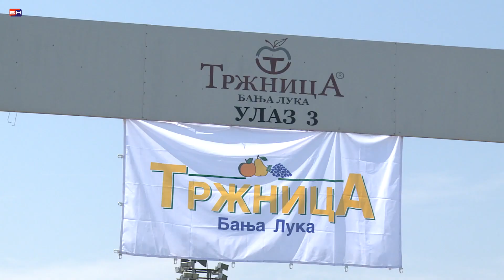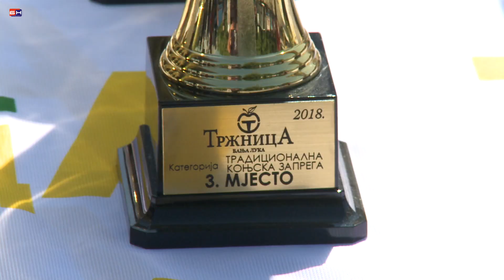Banjaluka - dan za hvala